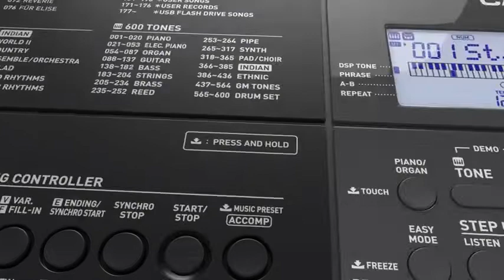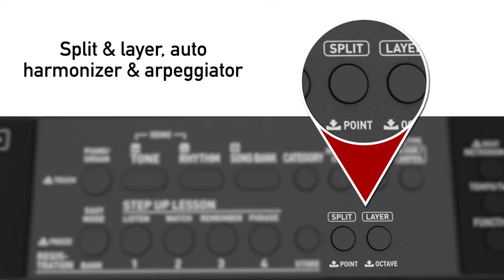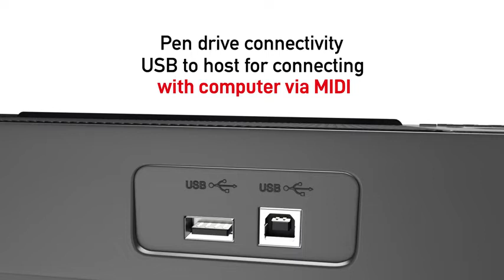Casio CT-X870IN 61-Key Portable Keyboard (Black)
CT-X870IN is ideal for musicians performing/practicing Indian Music
61 Piano Style Touch Sensitive Keys with a Pendrive Port and Pitch Bend Wheel
600 Tones & 195 Rhythms with a rich variety of Indian Tones (21) & Rhythms (26) and SFX Effects
Indian Tones include: Sitar, Tanpura, Harmonium, Santur, Sarod, Veena, Shanai and much more
Regional Rhythms include: Bhangra, Dadra, Garba, Dandiya, Teen Taal, Bhajan, Jhap Taal, Rupak, Indian Pop and much more
Extremely easy operation. Navigate through the Category Button or jump right into the tone/rhythm by using the Keypad
Direct On-board access to features like Touch Toggle, Freeze Function, Chord Book etc